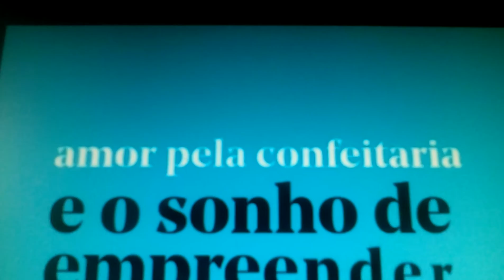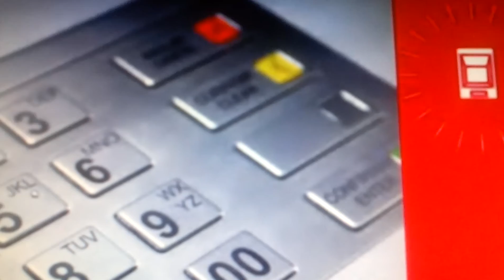YOUTUBE ESPIRITUALo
Pouvwa ta negosyé avek kidnapé yo,  pou genyen yon trèv oubyen yon ti libété 1a 2 mwa pou yo kapab fe eleksyon referandum. Genyen jounalis ki sezi paske bandi Izo te di se jounalis ki pral kidnapé konnya. 11mai2021.